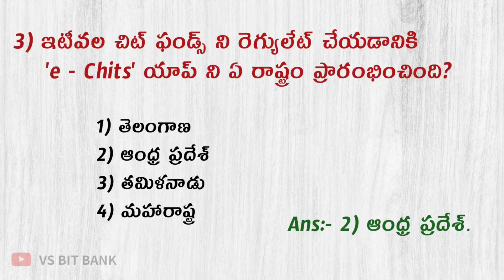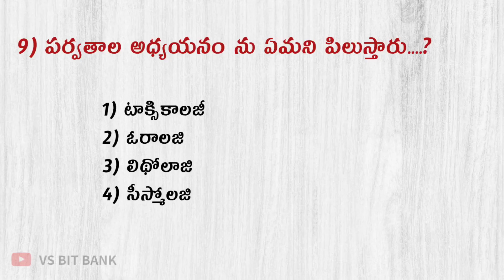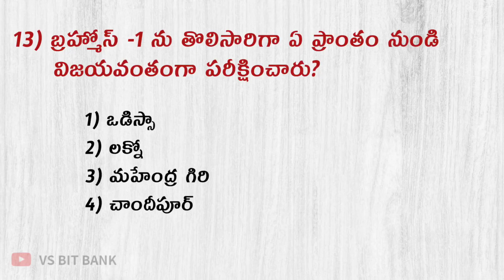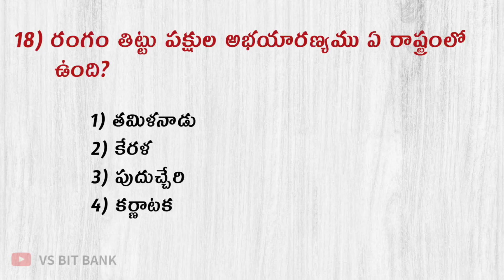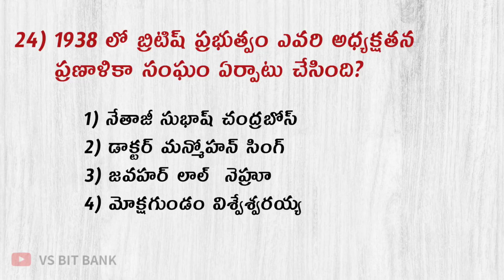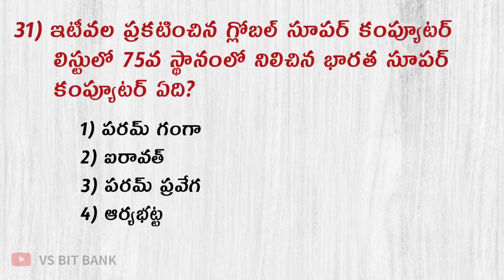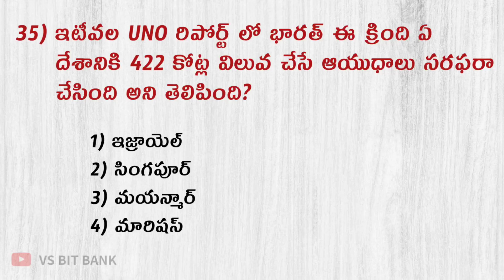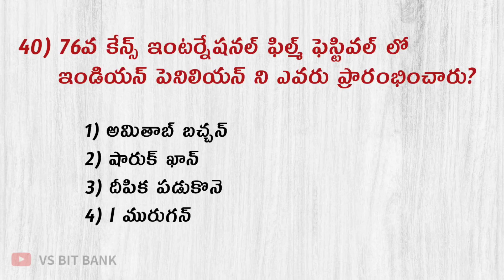Genral Studies Model Paper - 24 || APPSC / TSPSC || Genral Studies & GK MCQS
Genral Studies Model Paper - 24
              (జనరల్ స్టడీస్ & GK)